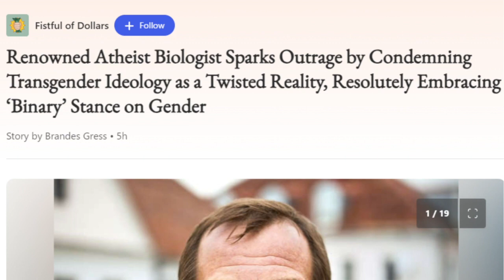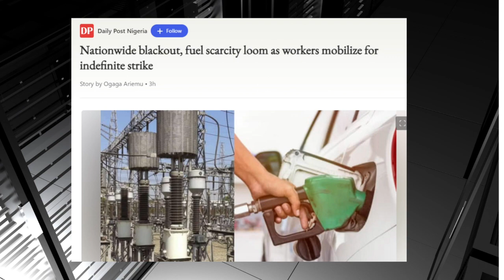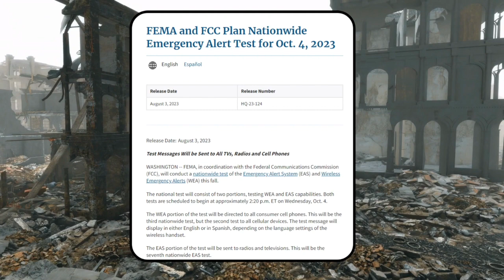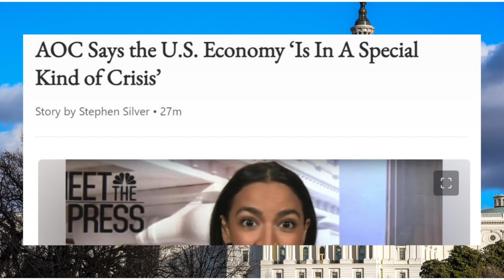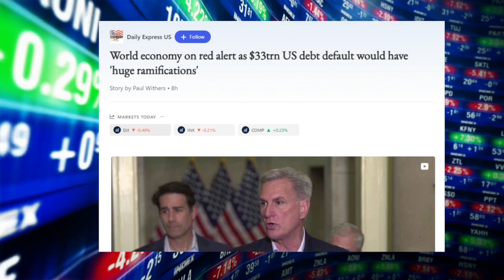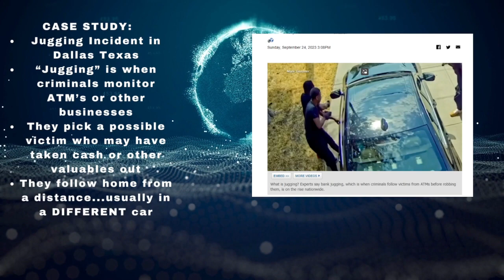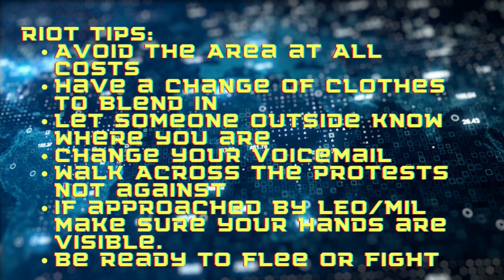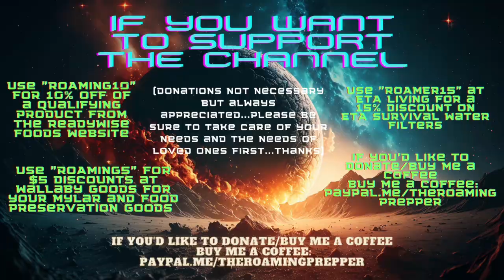Monday News and Headlines 02 OCT 2023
This weeks Headlines

My channel Focuses on emergency Preparedness topics for the traveling professional and family. Among the topics I'll cover are emergency preparedness, food, cooking, travel tips, shooting skills and current events, as well as some fun topics such as Pets, Bourbon and Politics.

Use ROAMING5 for $5 discounts at Wallaby Goods for your Mylar and Food Preservation goods

(Donations not necessary but always appreciated...please be sure to take care of your needs and the needs of loved ones first...thanks)

Typical Schedule - Subject to Change
Mon-Wed-Fri - 07:00a Morning Shorts and News
Tuesday - 5:00-6:00p Tuesday TalkShow
Thursday - 6:30p Thursday Technical
Saturday - 4:00p Saturday Sitrep

The founders of the channel and their guests do not accept any responsibility for any incorrect or misinformation stated in any articles, videos or chats. The information is provided for entertainment and awareness.

Viewers are highly encouraged to to their own research regarding any information including but not limited to medical or survival skills with experts or other professionals in those areas. We also do not take responsibility for actions of viewers.